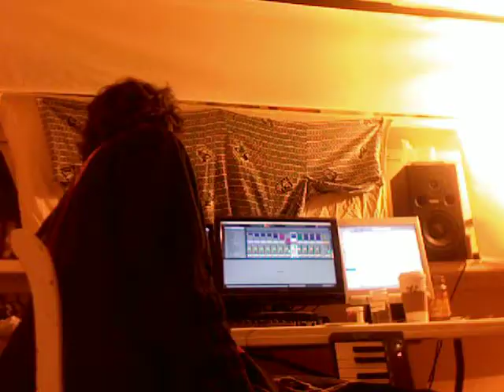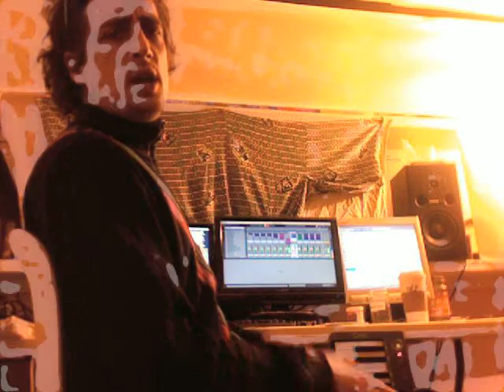TGIK Uncovered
A look at the musician TGIK doing his damn thing talking about music showing him in the studio clips of rapping --- clips of his project studio